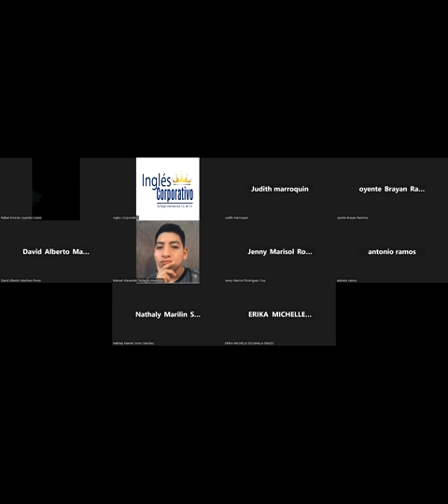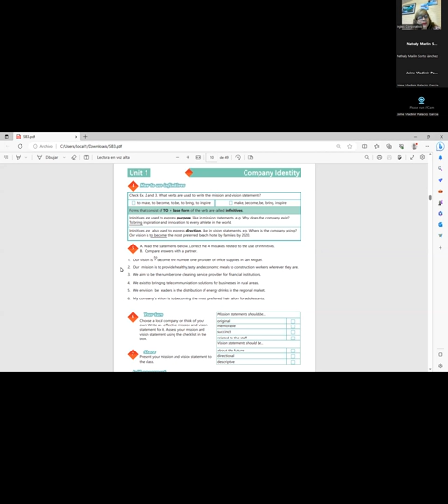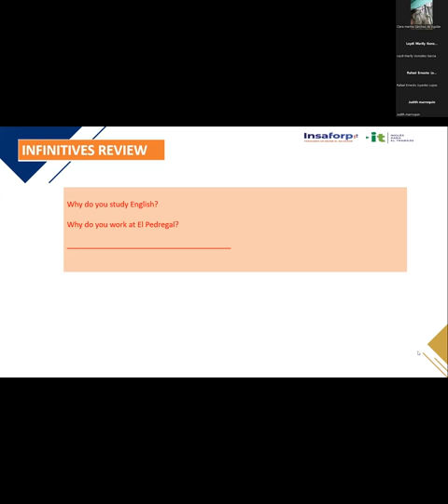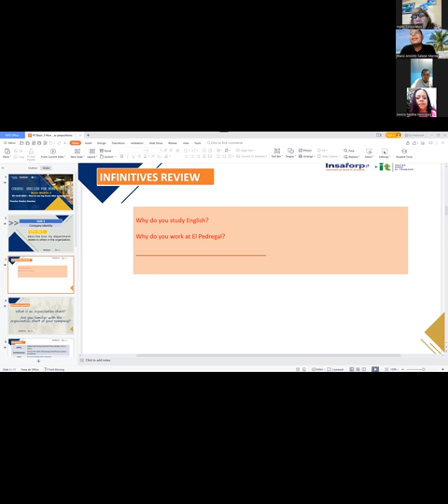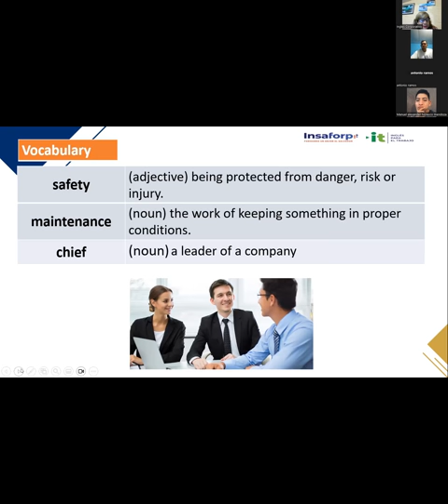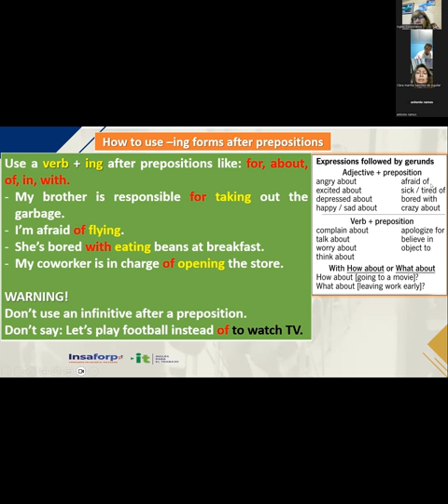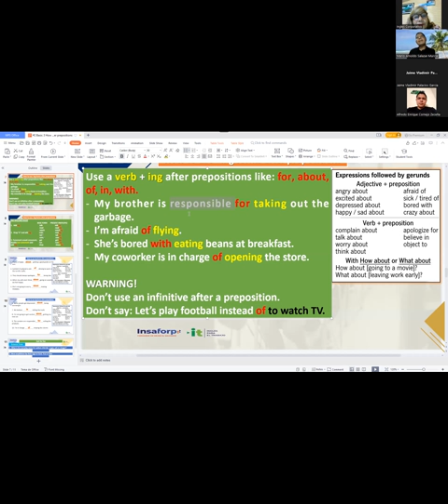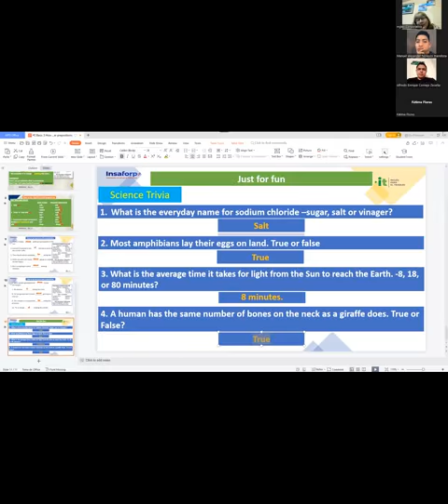Sesión 2-13-07-2023-29750-8048-0115/2023-Sánchez-How to Use ing Forms after Prepositions